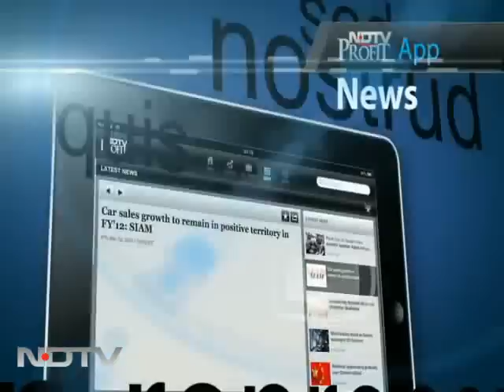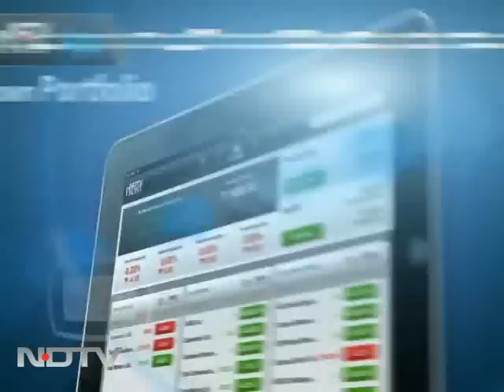Suu Kyi's party claims victory in landmark polls: NDTV reports from Myanmar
Supporters of Myanmar's Opposition icon Aung San Suu Kyi erupted in euphoric cheers on Sunday after her party said she won a parliamentary seat in a landmark election, setting the stage for her to take public office for the first time. NDTV captures the democracy moment in Myanmar. The victory, if confirmed, would mark a major milestone in the Southeast Asian nation, where the military has ruled almost exclusively for a half-century and where a new reform-minded government is seeking legitimacy and a lifting of Western sanctions.